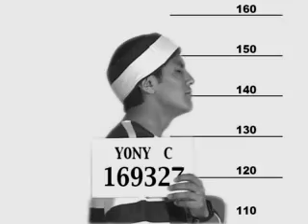huella amor seguro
HUELLA - AMOR SEGURO (DVD)

JULIO ARANIBAR
GUSTAVO HURTADO
NELSON COSSIO
FRANZ CONDE
ARIEL CLAURE
NILVER PACHECO